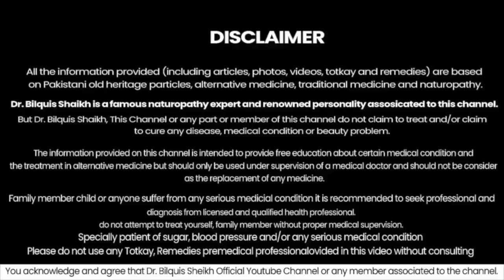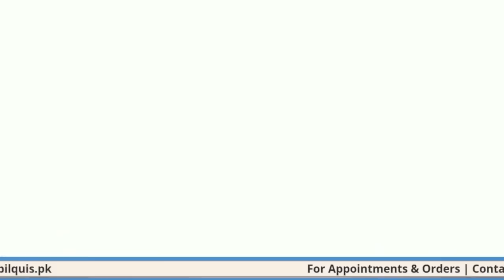Homemade Weight Loss | Belly Fat Burning Tea in Urdu | Hindi by Dr Bilquis Shaikh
SSALAM U ALAIKUM,
Viewers & Spectators!

REMEDY#1:
INGREDIENTS:
1.Nimbu k chilky(lemon peel) 2
2.Adrak(Ginger) height of thumb
3.Paani(Water) 3cup
4.Darchini(Cinnamon) 1small piece
5.Podina(Mint) 25-30 leaves
6.Chai ki patti(Black tea) optional 1/2tsp

REMEDY#2:
INGREDIENTS:
1.Alsi k beej(Flax seeds) 1/4tsp
2.Ispaghol ki bhusi(Psyllium husk) 1/4tsp

Fat Burner Tea by Dr. Bilquis Shaikh || Wazan Kum Karne wali Chai